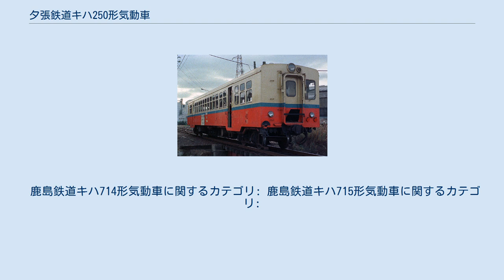夕張鉄道キハ250形気動車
錦沢スイッチバックを行くキハ251（1954年） 夕張鉄道キハ250形気動車(ゆうばりてつどうキハ250がたきどうしゃ)は、かつて夕張鉄道で使用されていた気動車である。
 なお本稿では、増備車のキハ252形気動車（キハ252がたきどうしゃ）以降についても記載する。
 キハ200形の導入の成功により、増備された半鋼製2軸ボギー液体式気動車である。
キハ251は1953年（昭和28年）に導入された北海道初の液体式気動車であり、国鉄千歳線上で公開試運転も行われ、道内に於ける液体式気動車導入のパイオニアとなった。
1955（昭和30）、1956年（昭和31年）に増備されたキハ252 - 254の3輌はキハ251とは座席配置と窓配置が異なるため、別形式のキハ252形とされた。
その後キハ252と253は向きの異なる片運転台改造が施され、各車がそれぞれ別形式となった。
エンジンはDMH17B、製造は新潟鐵工所である。
旅客輸送合理化に伴いキハ252・253が1971年（昭和46年）に廃車され、また、旅客輸送休止に伴いキハ251・254が1974年（昭和49年）に廃車となった。
これらのうち鹿島鉄道に譲渡され、キハ714となったキハ251は、鹿島鉄道が廃線となった2007年（平成19年）3月31日まで使用された。
 キハ251形は1953年（昭和28年）8月に新潟鉄工所で製造された総括制御可能な液体式、全長20 m 級の両運転台車。
正面は当時流行していた湘南形、側面の窓扉配置は11(1)D7D(1)1dで窓はバス窓、扉はプレスドア、塗色は当初は下半分マルーン（正面は金太郎塗り）、上半分クリーム色で、後に下半分を濃赤色に変更した。
室内は中央部クロスシート、車端部ロングシートの組合せで、全室式の運転台は客室との仕切りが下半分のみの開放式、床は木張り。
走行装置は当時最新鋭のDMH17BエンジンとDF115液体変速機の組み合わせであるほか、台車はキハ200形と同様の菱枠式で、動軸に砂撒き管付き、スノープラウは上下可動式、連結器は並形自動連結器（柴田式座付）であった。
 キハ252の切妻側運転台（岡山臨港鉄道譲渡後） キハ252形はキハ251の増備としてキハ252が1955年に、キハ253、254が1956年（昭和31年）に新潟鉄工所で製造された。
基本的にはキハ251形と同様であるが、座席配置が扉間転換クロスシート、車端部ロングシート（いずれもこげ茶色のビニール張）に変更となり、これに伴って窓扉配置も11(1)D282D(1)1dに変更されたほか、側面への雨トイの設置、運転席側面窓の上方向への拡大、暖房をウエバスト式とするなどの変更がなされている。
 キハ253形は1962年にキハ253を片運転台に改造したもので、キハ252と同様の改造であったが、逆側の動力台車側の運転台を撤去したため別形式となったものである。
キハ252と同じく撤去側を切妻式として簡易運転台と貫通路を設けたが、その後1966年（昭和41年）には簡易運転台を整備して正式の運転台に改造して両運転台に戻っている。
 キハ254形はキハ252、キハ253が片運転台化改造されたため、両運転台のまま残ったキハ254を別形式としたものである。
 鹿島鉄道キハ714（元キハ251）石岡機関区 岡山臨港鉄道大元駅にて、キハ7002（元キハ253） 美作市で保存されていた頃のキハ7001（先頭、元キハ252）、キハ7002（元キハ253） キハ251 キハ252、キハ253 キハ254 ^ 北海道での国鉄の液体式気動車の配置はキハ17が1954年に室蘭機関区に配置されたのが最初。
機械式では戦前にキハニ5000が使用されていたほか、戦後1951年に室蘭機関区にキハ06とキサハ04が配置されたのが最初。
 ^ 国鉄のキハ44500形やキハ10系なども同じ1953年製である。
特にDF115液体変速機については国鉄ではキハ42500形で試験中の段階であった。
 ^ 推進軸の故障のため推進軸の強度を600 kgm に強化したが、その後動軸が折損したため動軸を強化したところ次に動輪のスポーク折損が発生したため、車輪をプレート車輪に変更し、推進軸を元の500kgmのものに戻した。
同様の事故とその対策は国鉄キハ07形などでも実施された。
 ^ 1979年4月1日に鉾田線は分離され鹿島鉄道となった。
 ^ 現在は個人が保管して...